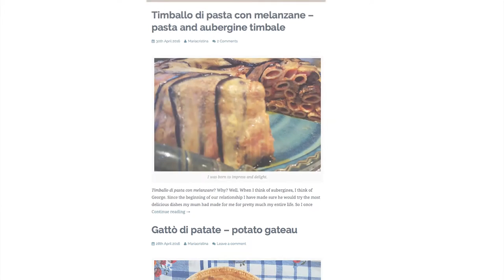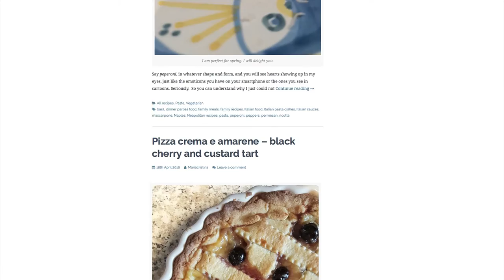Coochinando's story - Southern Italian Recipes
Mariacristina and George explain how Coochinando was born and the importance of food during a difficult time in their life.

Find out more and discover more authentic Neapolitan recipes on coochinando.com